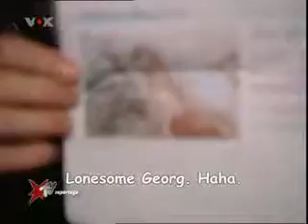Fun Tokio Hotel